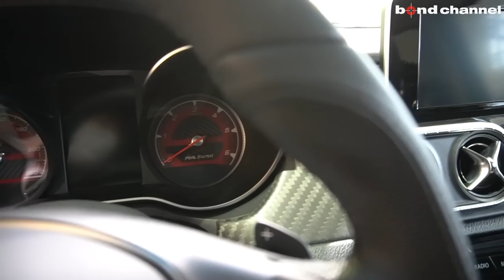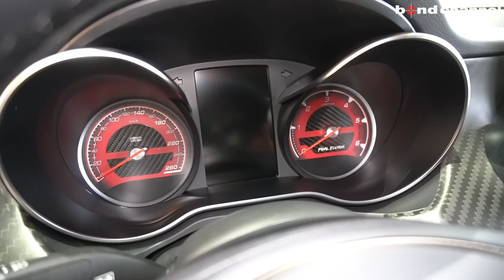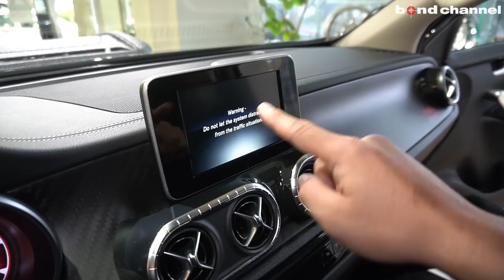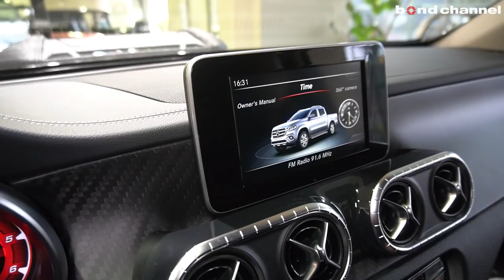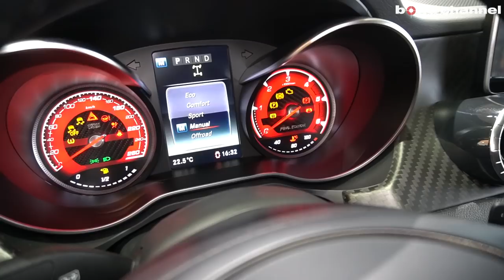【bond cars Tokyo】Mercedes-Benz X350d 4matic Carlex Design【車両紹介】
Chapters
00:00 外装紹介
16:55 トランク紹介
18:16 内装紹介
29:34 エンジンルーム紹介
32:42 灯火類紹介

Mercedes-Benz X350d 4matic

グレード Mercedes-Benz X350d 4matic
型式 ーーーーーー
ハンドル 左
カラー カバラブラック
車両寸法 ーーーーーー
車検 ーーーーーー
トランスミッション AT
登録形式 並行車
オーナー履歴 ーーーーーー
整備記録簿 ーーーーーー
保証 あり
修復歴 なし
新車時参考価格 ーーーーーー

担当　池田
〒145-0064
東京都大田区上池台1-20-8
AM10:00 ~ PM8:00
定休日　なし